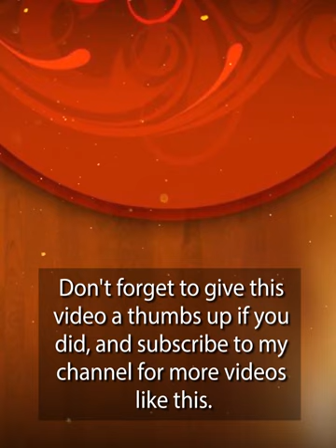Fascinating Kaftan Outfits to Look Fabulous at Your Next Owambe Party! | Owambe Fashion Inspo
Get ready to slay at your next Owambe party with these stunning Kaftan outfit ideas! Whether you're attending a wedding, engagement, or celebration, these kaftans will make you stand out and feel fabulous. From vibrant colors to intricate designs, we've got you covered with the latest trends in Owambe fashion. Elevate your style game and turn heads with these must-have kaftans that exude elegance and glamour. Don't miss out on looking your best at the next event - watch now for all the inspiration you need!